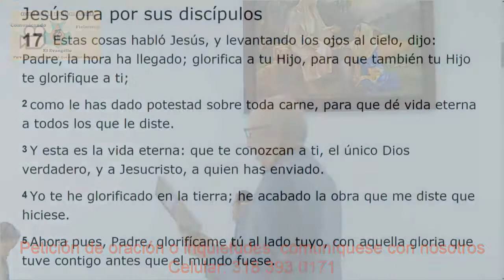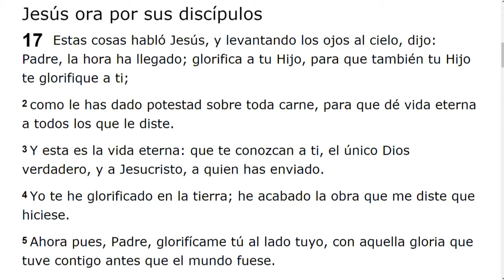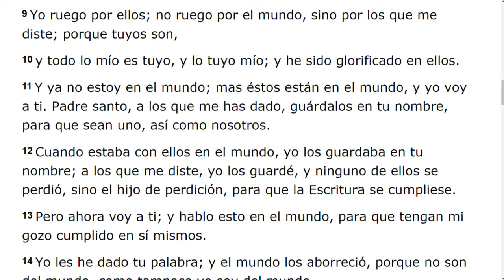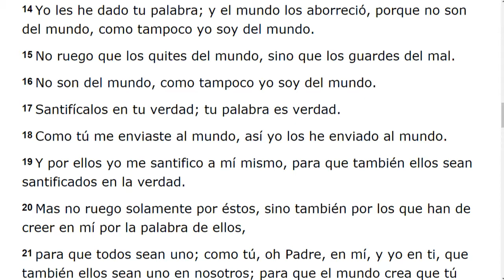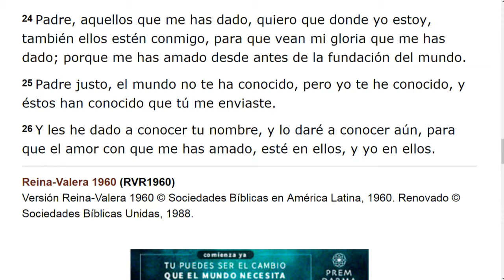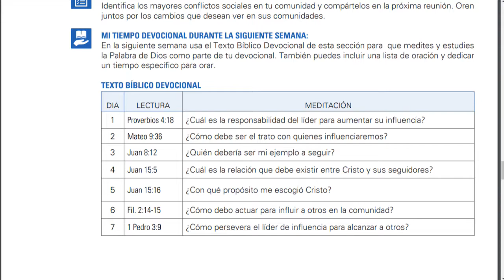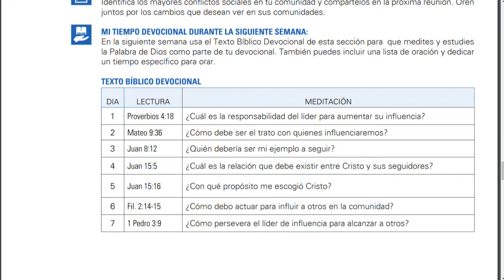Oración y Estudio Bíblico 25 Agosto